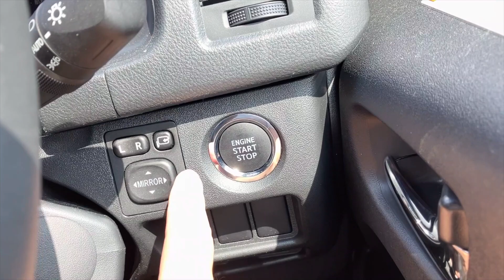【no.077】Toyota Hiace Super GL Dark Prime II クセの強いミラーに注意 unique mirrors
ハイエースのミラーは乗用車から乗り換えた場合、えっ！と思うところがあります。